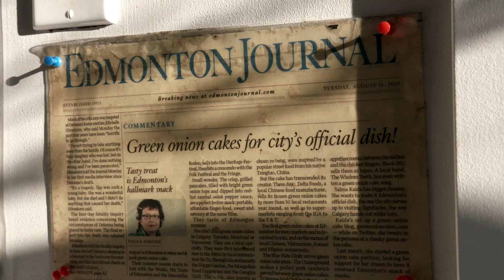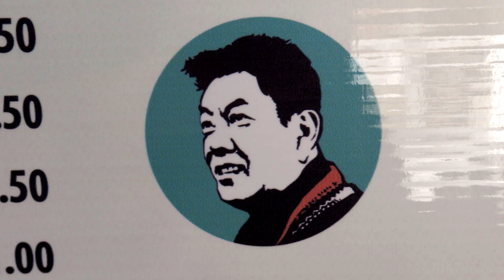ONION CAKE MAN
Hungry for more QueenoftheOilPatch? Massey sits for a meal with Siu To, owner of Edmonton's famous Green Onion Cake Man.